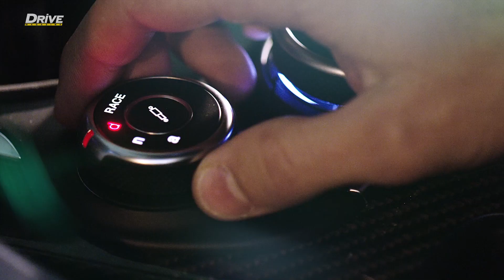Alfa Romeo Giulia Quadrifoglio first drive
At last we have driven the new Giulia Quadrifoglio, that launches a very promising new era for the italian brand. Alfa Romeo is back!

F: DRIVE magazine
T: @drivemagazinegr